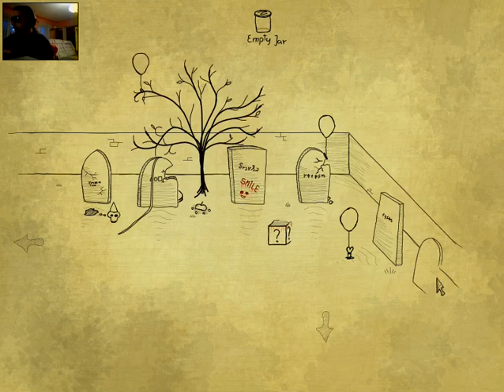Indie tip:Bad dreams:Graveyard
Second of Bad dreams indie games series
Darn dat stoopid weepin boy...

here you go if you want to try it ;-) . . .

Thx Desert fox for makin dat great lookin game
even though i didnt get it its great ;-) XD